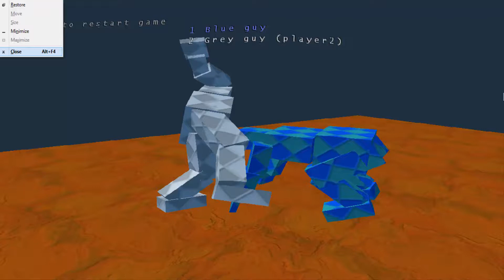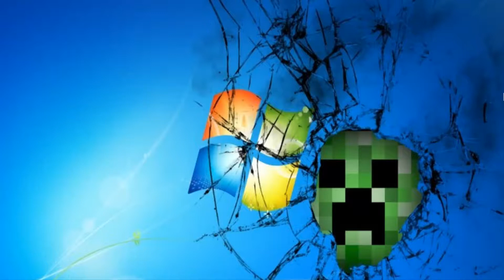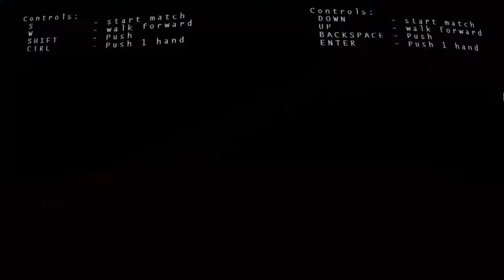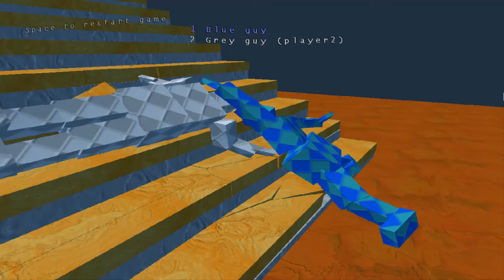Sumotori Dreams! - Wtih Mitchel and Freinds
UWBeats - Delete!